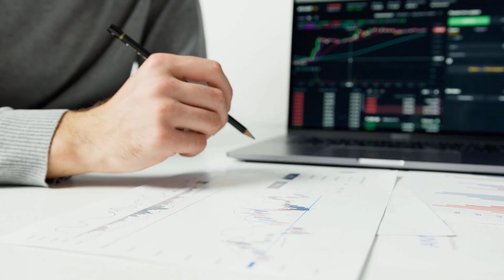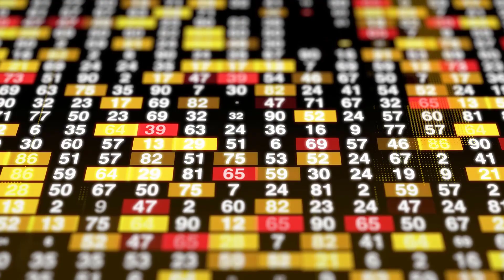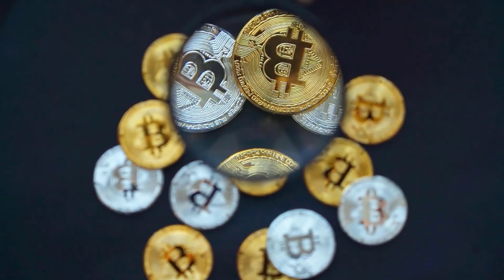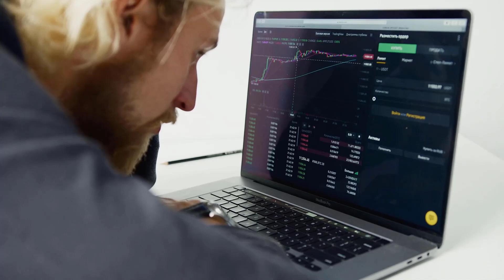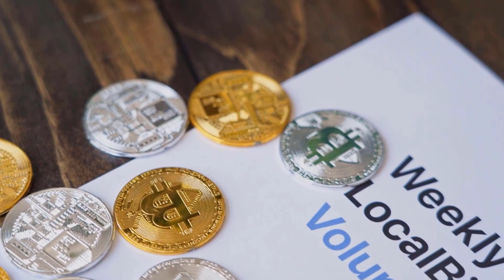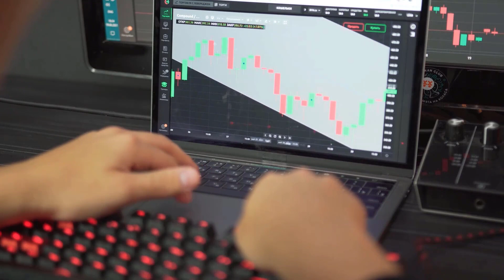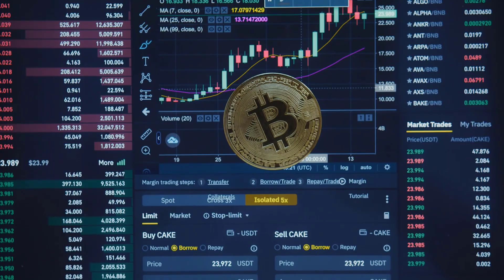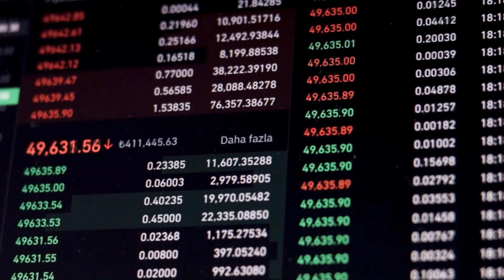SAFEMOON WILL 9000% HERE'S WHY?! - SAFEMOON LATEST PRICE PREDICTION & UPDATES